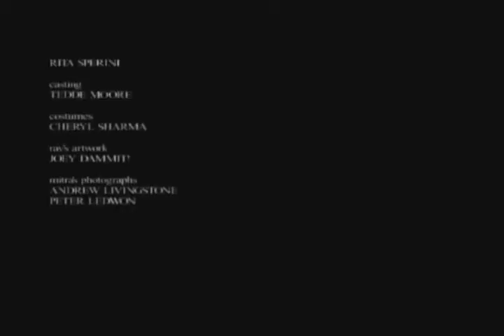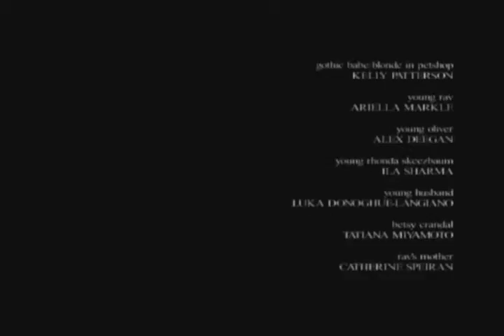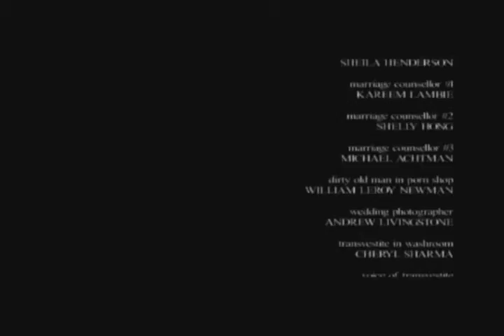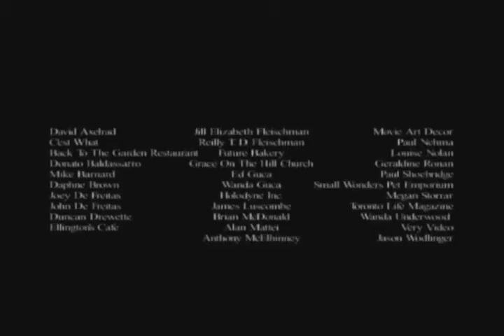Adulterer's Guide to Toronto (Part 9 of 9)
Part 9 of 9.